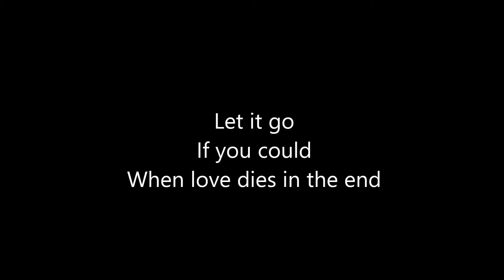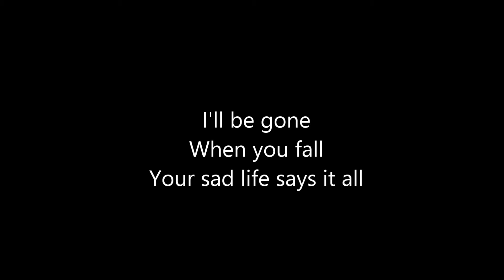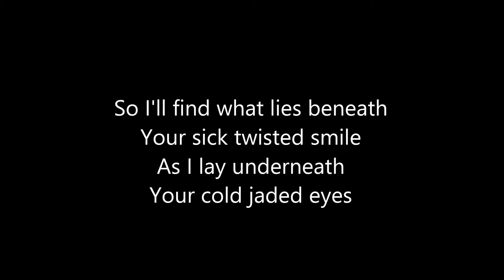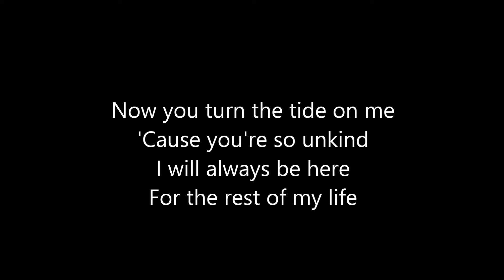What Lies Beneath - Breaking Benjamin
Audio belongs to Breaking Benjamin. I merely made the video. (Made with Windows Movie Maker)